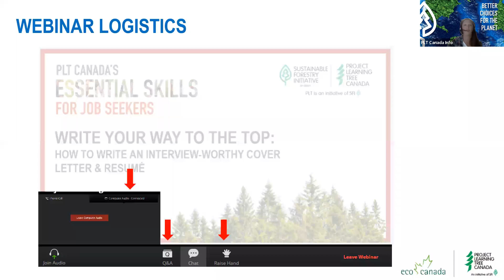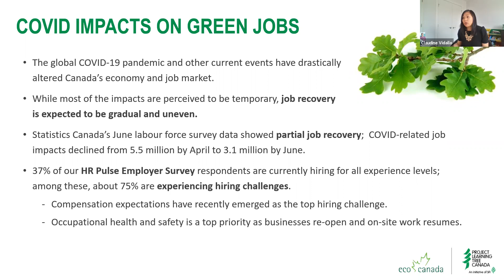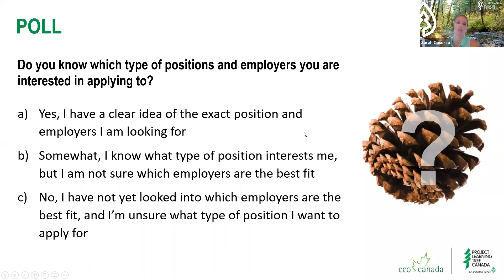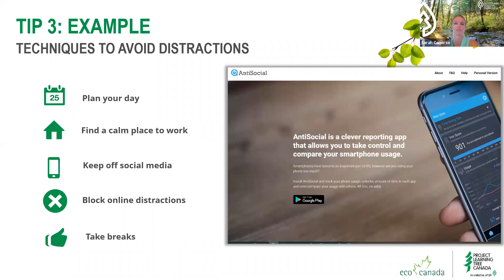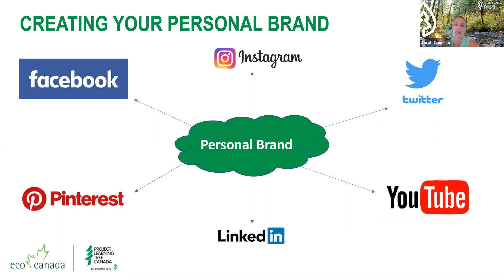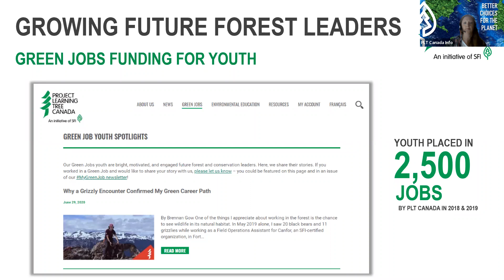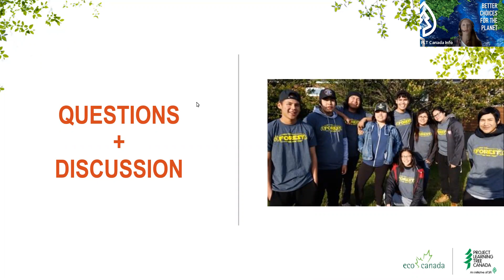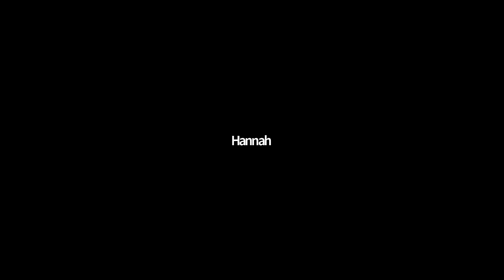Set Yourself Up for Success: How to Maximize Your Green Job Search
Spending hours looking for a green job with no success? Job searching takes time and effort, but if you are not getting any results it could leave you discouraged enough to quit. Avoid these mistakes by being more efficient in your job search. Learn how and what the labour trends are in the green sector and have a strategy for your job search. Lastly, use social media to leverage new opportunities.

In this webinar you will learn:

o Labour market insights into the Canadian Forestry sector

o Structuring your job search

o Creating your online brand through exceptional personal social media management, LinkedIn tips, etc.

for future webinars!